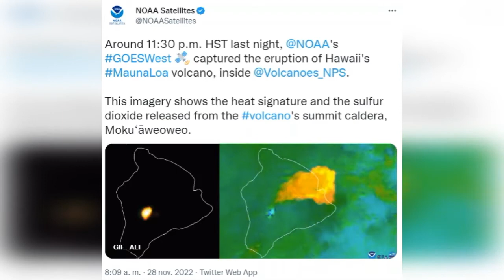Momentos que el Volcán más activo del mundo entra en erupción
El volcán activo más grande del mundo en erupción, el Mauna Loa en Hawái, después de pasar 40 años inactivo entró en erupción, compartimos las imágenes de la explosión.